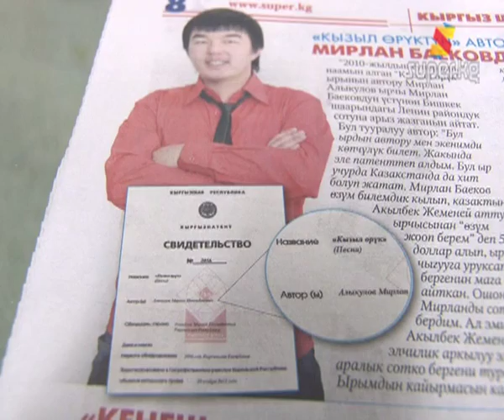Куудулдардан турган "Жоролор" тобу (Архив 12-01-2013)